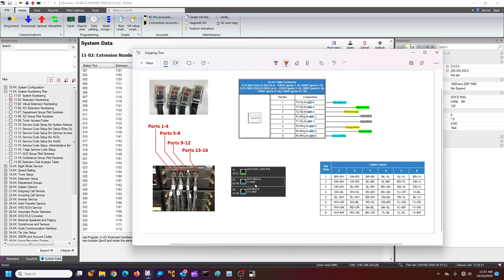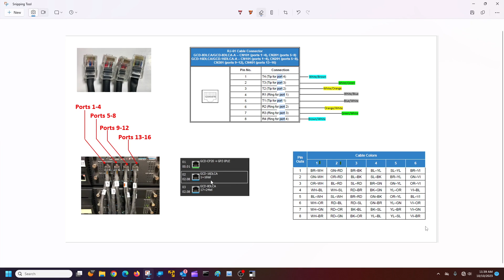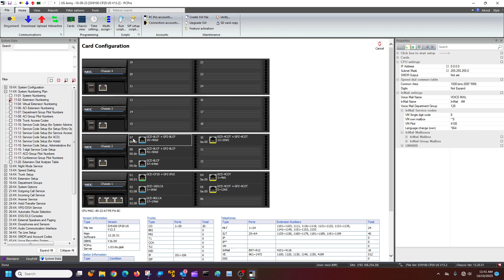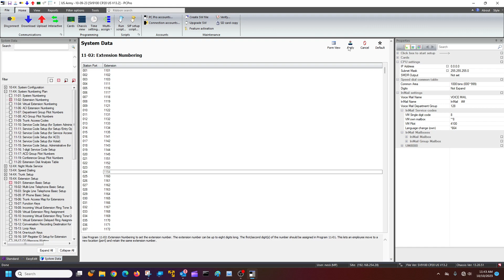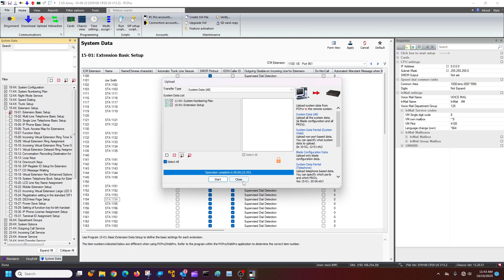(NEC SV9100) Understanding Extension Ports and Numbering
This video helps you understand how port numbering and extension number work.
-How Station Ports correspond to Extension Numbering
-How cabling corresponds to Station Ports
-How to know what port a Digital or Analog Extension is on a cable.
-How to change an extension number of a phone